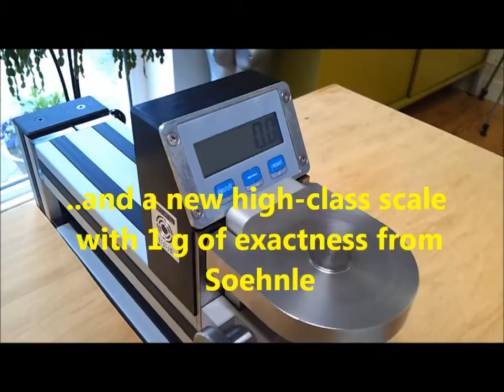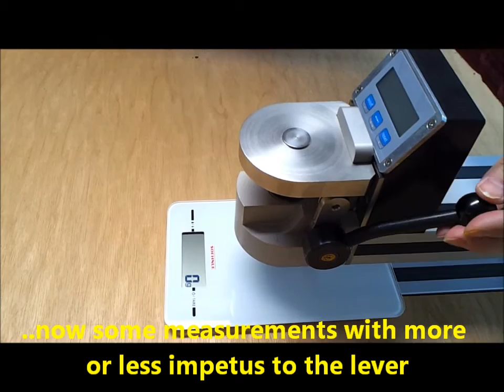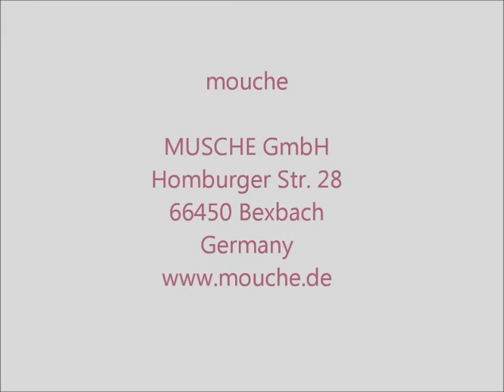Stiffness Measuring Gauge 5 -The Weight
Test of the accuracy of the stiffness measuring gauge, especially of the measuring weight